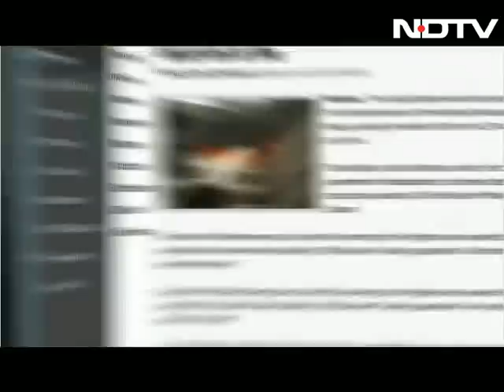I was hurt but am now focused on Olympics: Leander Paes to NDTV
Leander Paes opens up about the pairings' controversy in the run-up to the Olympics. Says he was stressed but kept his mind on the game.